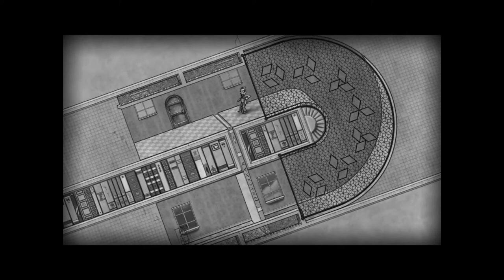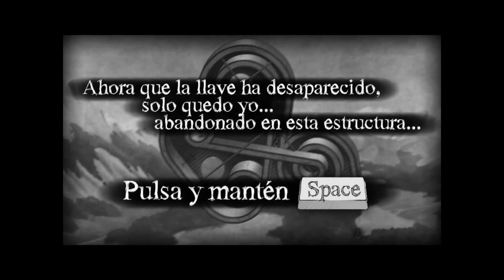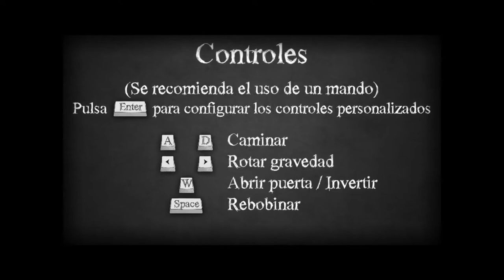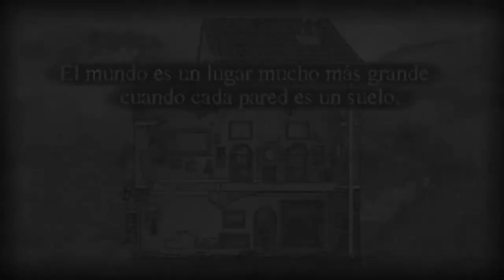UN JUEGO PARA DORMIR PLÁCIDAMENTE ¿O NO? | THE BRIDGE #1| GAMEPLAY EN ESPAÑOL LATINO